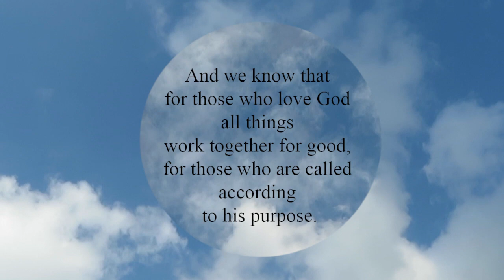Romans 8:28 - ローマの信徒への手紙 8:28 - Romanos 8:28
神を愛する者たち、つまり、御計画に従って召された者たちには、万事が益となるように共に働くということを、わたしたちは知っています。
Sabemos, además, que a los que aman a Dios, todas las cosas los ayudan a bien, esto es, a los que conforme a su propósito son llamados.